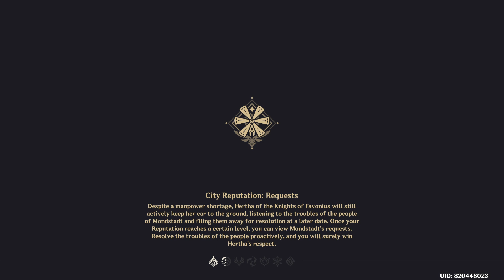Currents Deep Beneath the Lanterns Quest "Lantern Rites Tale Event" [Genshin Impact]